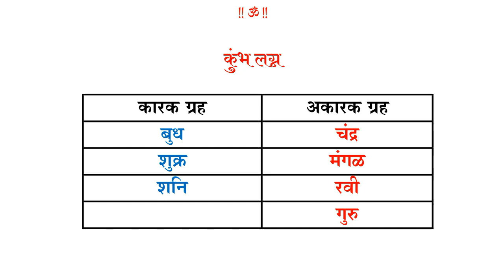६३ - कुंभ लग्नातील कारक व अकारक ग्रह । ऍस्ट्रोगुरु डॉ ज्योती जोशी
कुंभ लग्नाच्या पत्रिकेमध्ये शनि हा ग्रह प्रथम व द्वादश या स्थानाचा स्वामी  आहे. ज्योतिषशास्त्रानुसार पत्रिकेतील प्रथम स्थान हे खूप महत्त्वपूर्ण मानले जाते. या स्थानाला लग्न स्थान असे म्हणतात. प्रथम स्थान हे जातकाचे स्वत:चे स्थान असते. तसेच पत्रिकेतील द्वादश स्थानाला व्यय स्थान असे म्हटले जाते. द्वादश हे सम स्थान असून कारक - अकारक ग्रहांच्या नियमांनुसार लग्नेश सदैव पवित्र असतो. त्यामुळे कुंभ लग्नाच्या पत्रिकेसाठी शनि कारक ग्रह ठरतो. नैसर्गिक पाप ग्रह असूनही तो कुंभ लग्नाच्या जातकाला शुभ फळे प्रदान करतो. शनि आपली महादशा किंवा आंतरदशेमध्ये कुंभ लग्नाच्या जातकाला आरोग्य, उचित मान सन्मान, दीर्घायुष्य, धनलाभ, विदेश यात्रा आदी शुभ फळे सढळ हस्ते प्रदान करतो.

प्रश्न १- कुंभ लग्नाच्या पत्रिकेत चंद्र ग्रह कोणत्या स्थानाचा स्वामी आहे ?

A. कुंटुंब

B. लग्न

C. शत्रू

D. मृत्यू

प्रश्न २- नवम स्थान हे .स्थान आहे ?

A. त्रिक

B. केंद्र

C. भाग्य

D. व्यय

प्रश्न ३- कुंभ लग्नाच्या पत्रिकेत रवी ग्रह .आहे ?

A. अकारक

B. कारक

C. सम

D. राजयोगकारक

प्रश्न ४- कुंभ लग्नाच्या पत्रिकेत शनि ग्रह. आहे ?

A. लग्नेश

B. पराक्रम कारक

C. अकारक

D. मृत्यूधिपती

प्रश्न ५- बुध ग्रह कुंभ लग्नाच्या पत्रिकेसाठी कशी फळे देतो ?

A. मिश्र

B. अशुभ

C. शुभ

D. सम